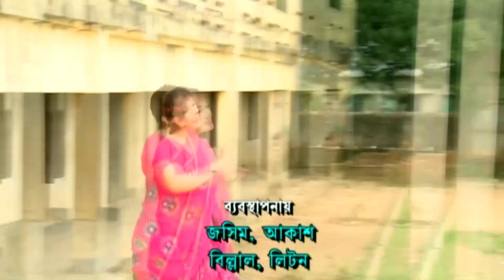মামা বাড়ির আবদার । Mama Barir Abdar | Porbo 14 | Chanchal Chowdhury। Ahona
মামা বাড়ির আবদার । Mama Barir Abdar | Porbo 14 | Chanchal Chowdhury। Ahona । Bangla Natok

ধারাবাহিক নাটক : মামা বাড়ির আবদার
অভিনয়ে : চঞ্চল চৌধুরী, অহনা, শাহনাজ খুশী, আল মনসুর, ইলোরা গহর, ডা: এজাজুল ইসলাম, তুলিকা চৌধুরী, তারিক স্বপন, জিনিয়া খন্দকার, শফিকুল ইসলাম দিলু, মিলন ভট্ট,  হাফিজুর রহমান সুরুজ, আমিন আজাদ, অশোক বেপারী, নিসা, রাজা, মিন্টু সরকার, রিমু, লাকী, শামীম ও প্রমুখ।